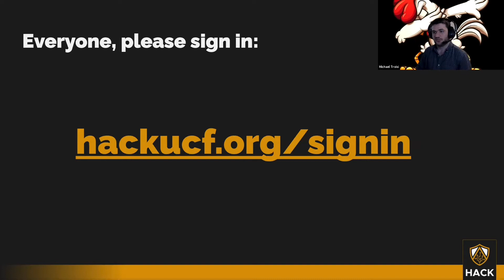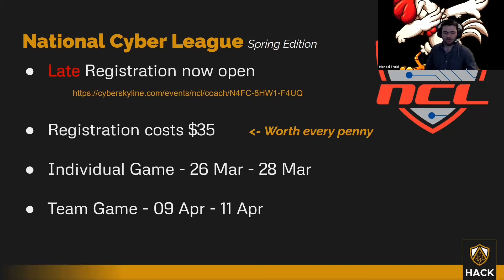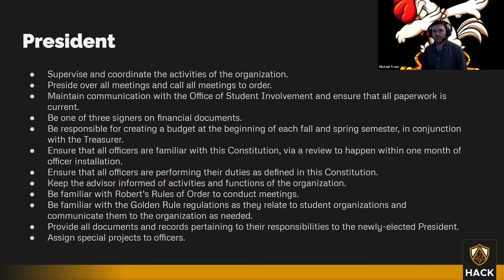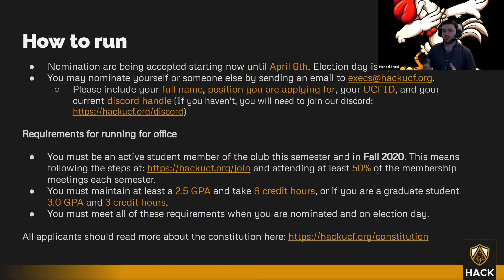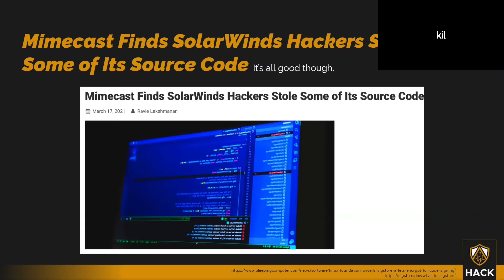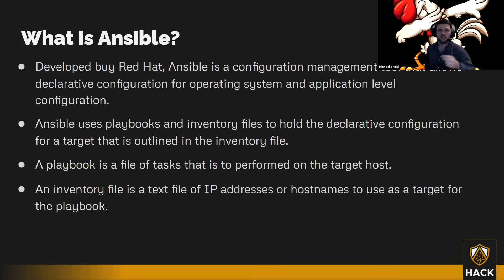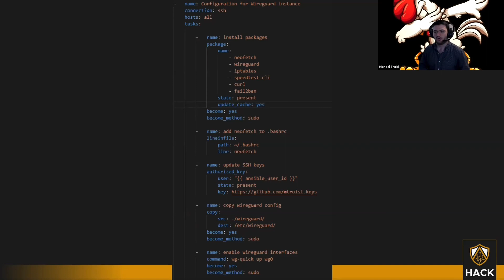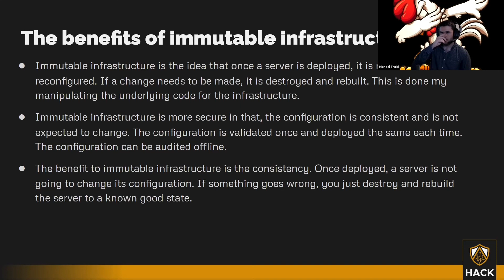Systems Automation (2021-03-19)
This week we briefly introduce the concept of automating repetitive system administrative tasks with Ansible.